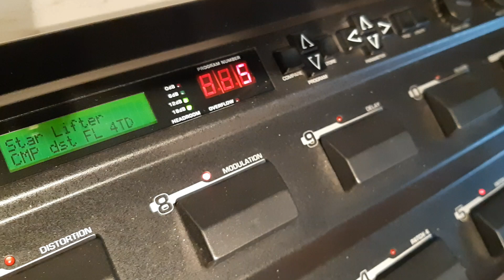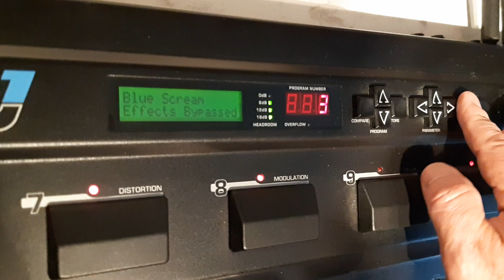Digitech RP-1 from JL